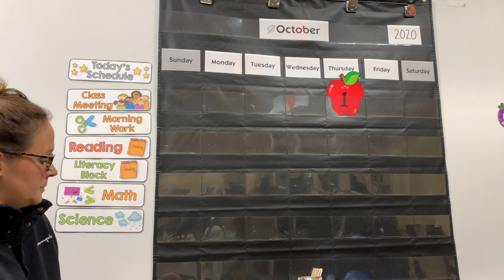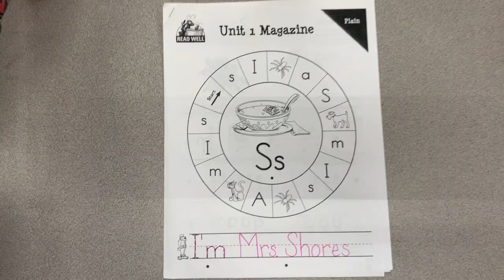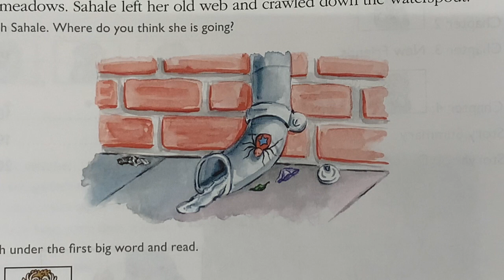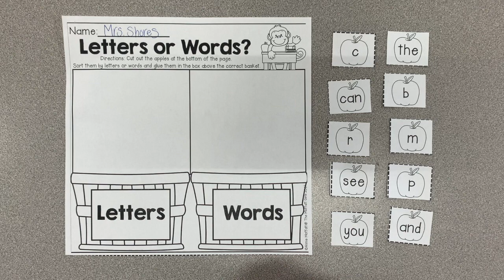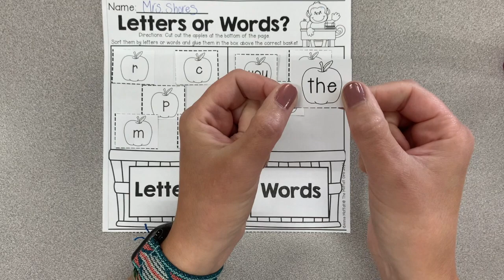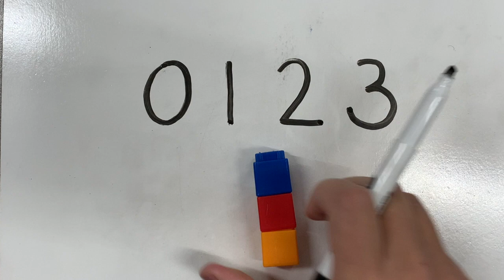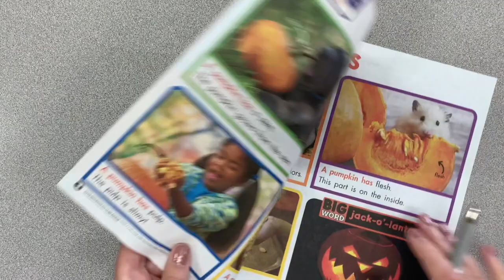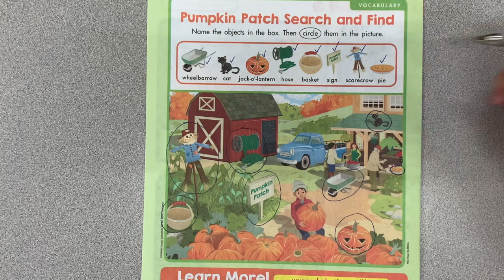Oct 2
This video is about Oct 2